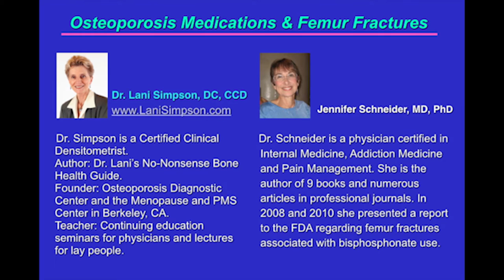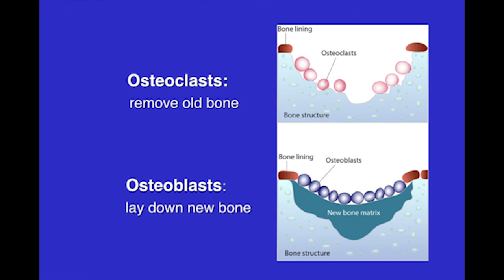Osteoporosis Medications & Femur Fractures: a "Be Your Own Health Expert" Series Preview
How prolonged biphosphonate drugs (Fosamax, Actonel etc.) can decrease bone quality for some and increase hip and jaw fractures for others.

Dr. Lani interviews Dr. Jennifer P. Schneider, MD, PhD.

In March 2010, Dr. Schneider was featured on Diane Sawyer regarding the association of atypical low-impact fractures of the femur.